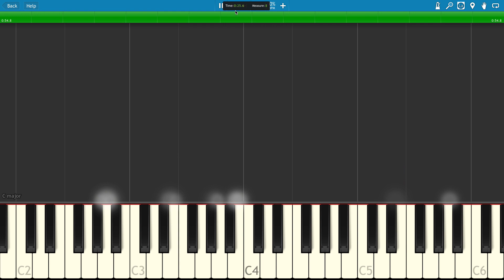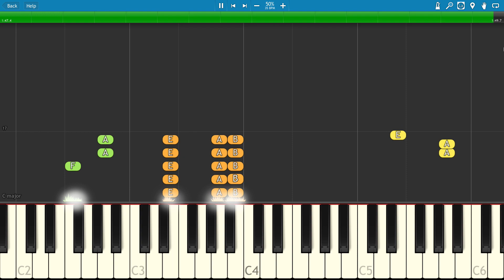Kanye West - FACTS Piano Tutorial - How to play Facts by Kanye West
How to play the song Facts by Kanye West.